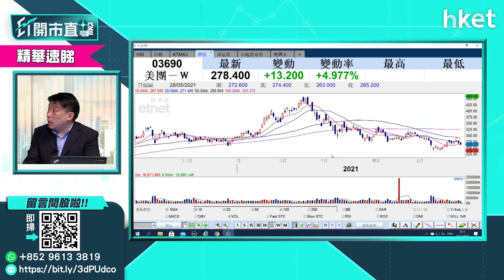【ET開市直擊】（精華）美團盈利前景如何 盧嘉偉為你分析（2021年5月31日）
美團（03690）首季收入按年增長121%至370.2億元（人民幣，下同），經調整虧損淨額為38.9億元，符合市場預期，美團業務前景又點睇？獨立股評人盧嘉偉為你分析。